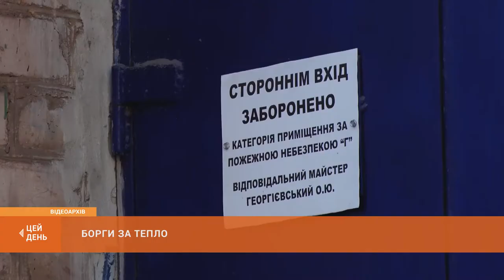Борги за тепло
Тим часом на теплогенеруючих підприємствах наголошують: за тепло необхідно платити - вчасно і в повному обсязі. На комунальному підприємстві "Криворіжтепломережа" вдячні сумлінним платникам. Повідомляють - переважна більшість абонентів справно платить за тепло. Та борги минулих років разом із пенею та штрафними нарахуваннями не дозволяють підприємству стовідсотково розраховуватись з постачальниками електроенергії. Продовження теми - в сюжеті.